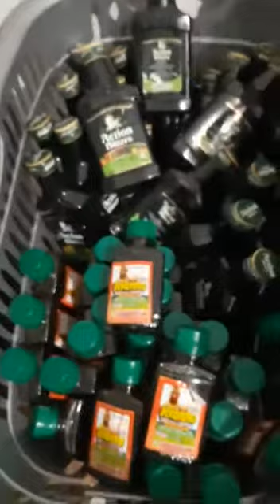Tina African Food Stuff Is Available DM ME 2 Days Delivery To Your Door 🚪